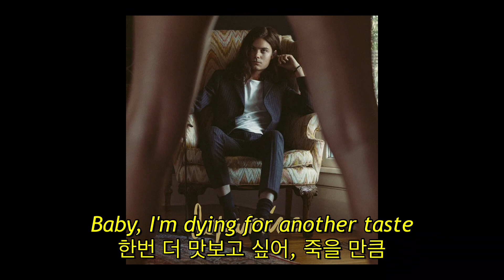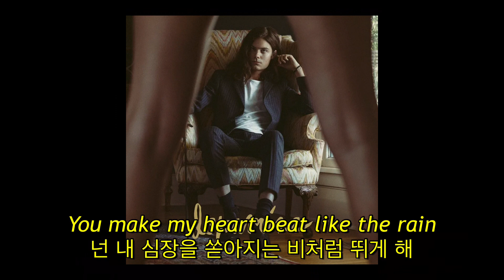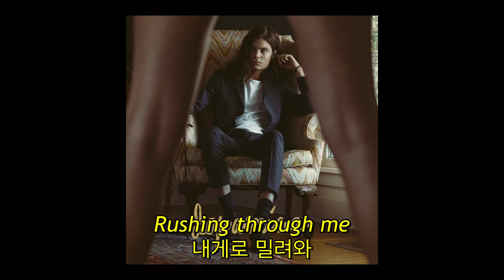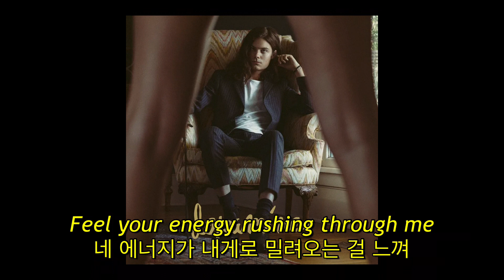BØRNS - Electric Love (자막, 한글 가사, 해석, 번역, lyrics, KOR SUB)